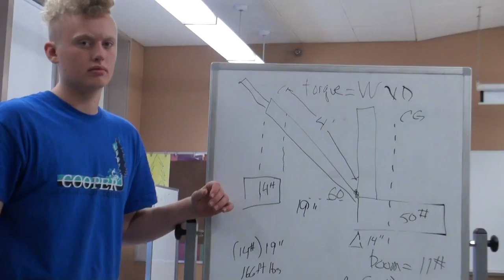torque of crane elliot apatov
formula for torque is Weight times distance